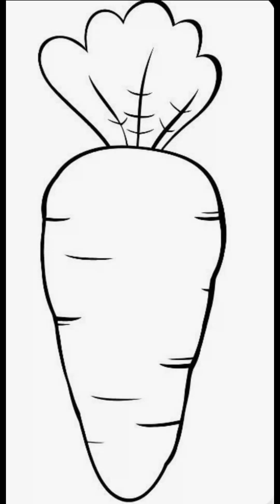29 DIY IDEAS #484